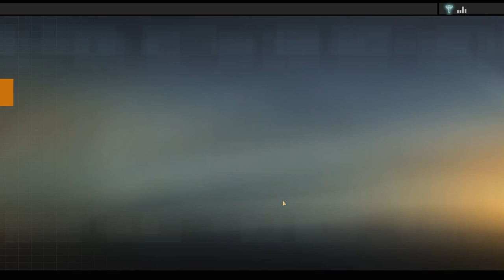Alpha Protocol Let's Play - Part 16: CIA Rome Station [Hard]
The CIA in Rome is looking for Thorton so he decides to pay them a visit and give his respects.